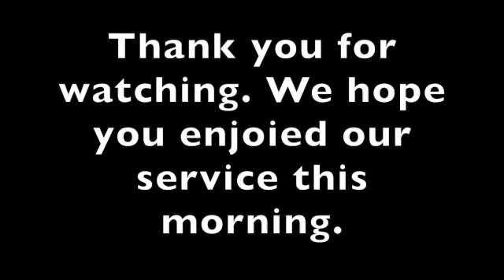2 16 2020 sunday morning service